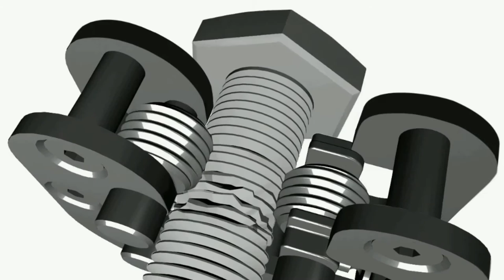Silbertool - The Rolling Process